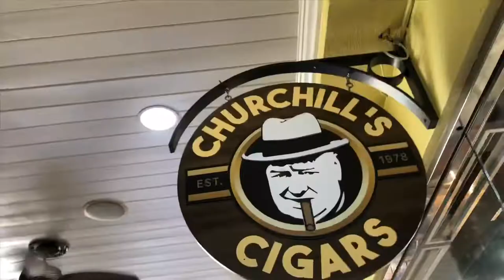Kissing Stingrays on Grand Cayman Islands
Our last stop on our Norwegian Cruise was the Cayman Islands and what an adventure that was! From being driven on the left side of the road by our Rasta driver with a HEAVY foot to the boys first time on a yacht and ferry! We kissed sting rays, snorkeled and lots of vitamin D!